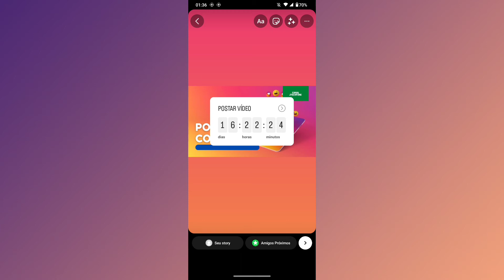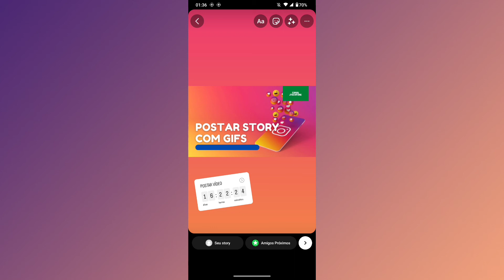COMO POSTAR STORY COM CONTAGEM REGRESSIVA NO INSTAGRAM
Fala Pessoal.
Nesse vídeo você vai saber como está postando story com contagem regressiva no Instagram.

Link do app: